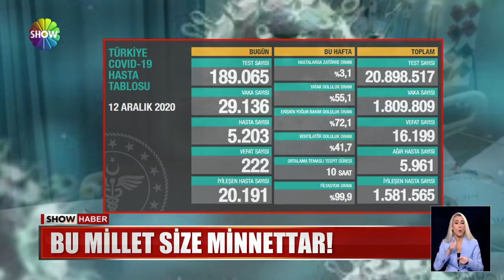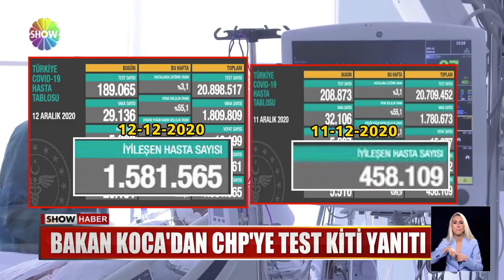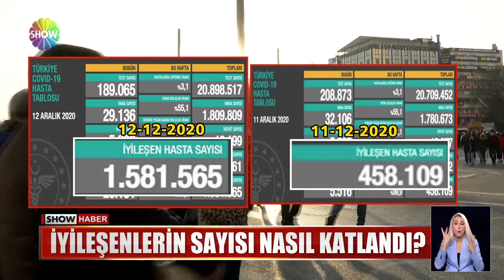Bu millet size minnettar!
KISITLAMALAR ETKİSİNİ GÖSTERDİ, VAKA VE HASTA SAYILARI AZ DA OLSA DÜŞÜŞE GEÇTİ. AMA CAN KAYIPLARI NE YAZIK Kİ, YİNE YÜREKLERİ YAKTI. 222 KİŞİ DAHA KORONAVİRÜSE YENİLEŞ, SAĞLIK BAKANI FAHRETTİN KOCA MECLİS KÜRSÜSÜNDEN , SALGIN YÜZÜNDEN KAYBETTİĞİMİZ SAĞLIK ÇALIŞANLARIMIZI ANDI.